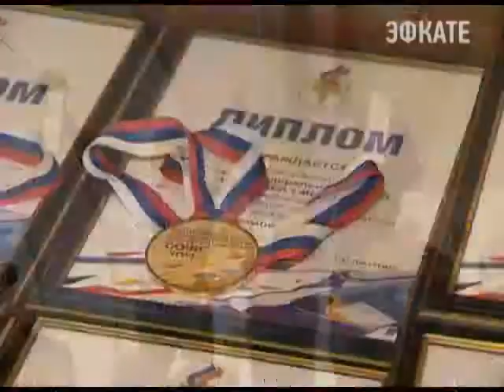II Всероссийская Спартакиада прокуроров прошла в Сочи. Новости 24 Сочи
Здесь собрались около полутысячи сотрудников ведомства со всей России. Торжественное открытие состязаний состоялось в "Адлер-Арене". 11 команд на протяжении трёх дней боролись за звание "чемпионов в погонах".
Сочи. Новости.
Телеканал Эфкате.